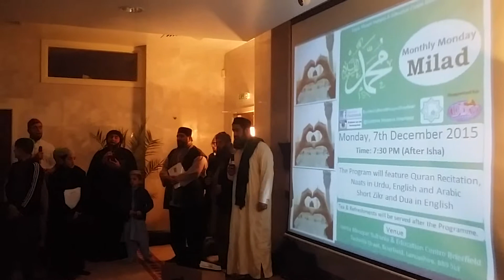Salaat o salaam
Monthly milaad mehfil